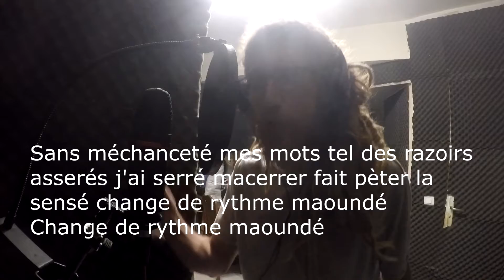Emcee Lacime Freestyle du Dimanche Saison 4 Episode 1 Freedom Fighterz Recordz 2019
1er épisode de la quatrième saison, une belle petite reggae
Bonne écoute